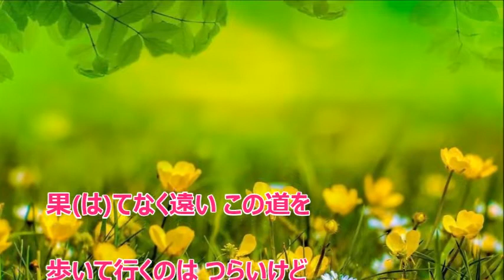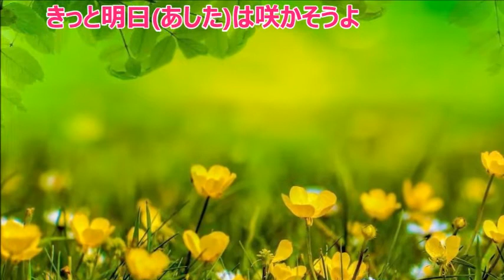夢花／夏木綾子 カラオケ